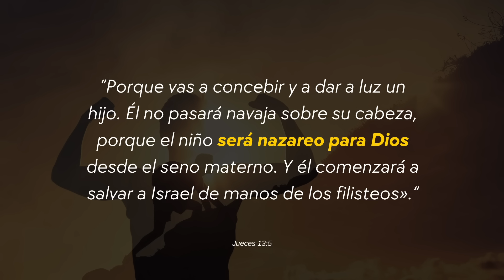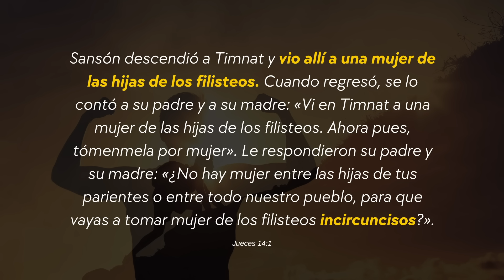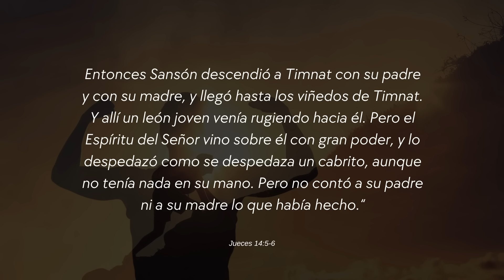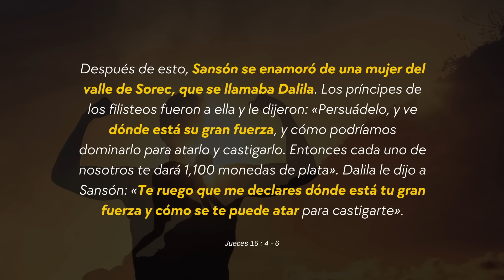El Secreto de Sansón: ¡Descubre el Poder Oculto que lo Hizo Invencible!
”Porque vas a concebir y a dar a luz un hijo. Él no pasará navaja sobre su cabeza, porque el niño será nazareo para Dios desde el seno materno. Y él comenzará a salvar a Israel de manos de los filisteos».“ Jueces   13 : 5

”Sansón descendió a Timnat y vio allí a una mujer de las hijas de los filisteos. Cuando regresó, se lo contó a su padre y a su madre: «Vi en Timnat a una mujer de las hijas de los filisteos. Ahora pues, tómenmela por mujer». Le respondieron su padre y su madre: «¿No hay mujer entre las hijas de tus parientes o entre todo nuestro pueblo, para que vayas a tomar mujer de los filisteos incircuncisos?». Pero Sansón dijo a su padre: «Tómala para mí, porque ella me agrada». Entonces Sansón descendió a Timnat con su padre y con su madre, y llegó hasta los viñedos de Timnat. Y allí un león joven venía rugiendo hacia él. Pero el Espíritu del Señor vino sobre él con gran poder, y lo despedazó como se despedaza un cabrito, aunque no tenía nada en su mano. Pero no contó a su padre ni a su madre lo que había hecho.“ Jueces   14 : 1 - 3 ,  5 - 6

”Después de esto, Sansón se enamoró de una mujer del valle de Sorec, que se llamaba Dalila. Los príncipes de los filisteos fueron a ella y le dijeron: «Persuádelo, y ve dónde está su gran fuerza, y cómo podríamos dominarlo para atarlo y castigarlo. Entonces cada uno de nosotros te dará 1,100 monedas de plata». Dalila le dijo a Sansón: «Te ruego que me declares dónde está tu gran fuerza y cómo se te puede atar para castigarte».“ Jueces   16 : 4 - 6

00:00 Inicio
00:34 La Fuerza de un VOTO
03:45 Jueces 13 - Sansón
06:53 El poder de un VOTO
09:08 Jueces 14:1-3
16:32 La Fuerza de Sanson
19:08 Tienes que escoger
19:20 Jueces 16:4-6 Sanson y Dalila
22:13 ¿En donde está tu fuerza?